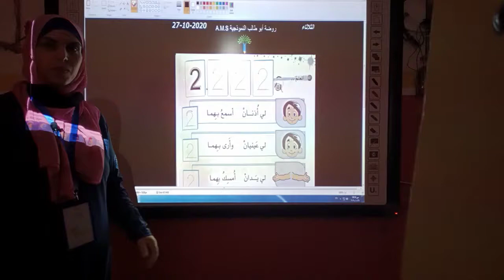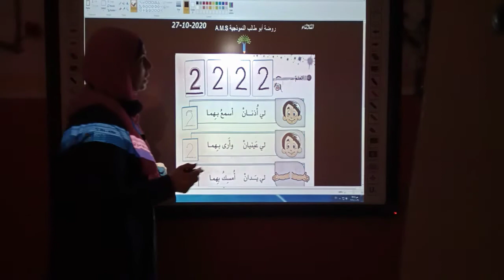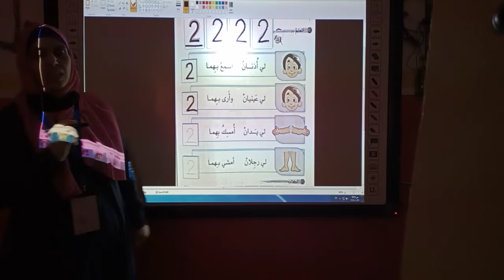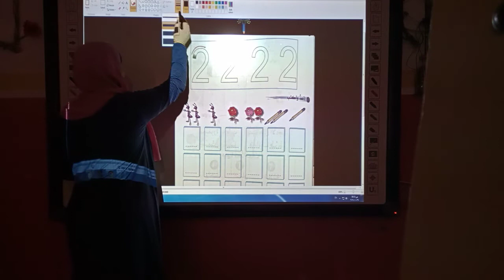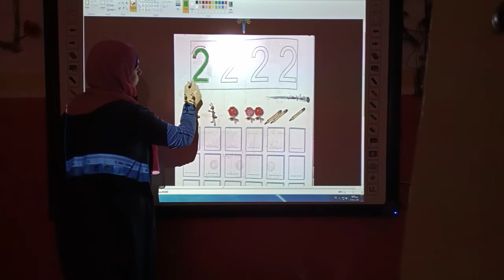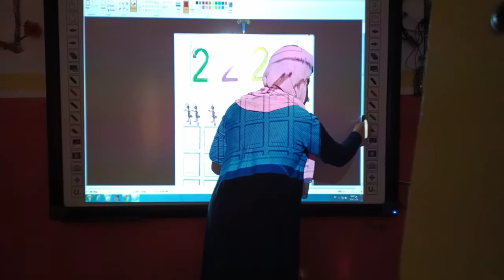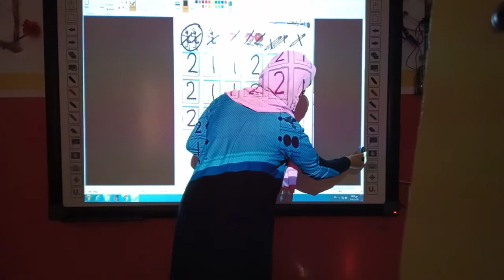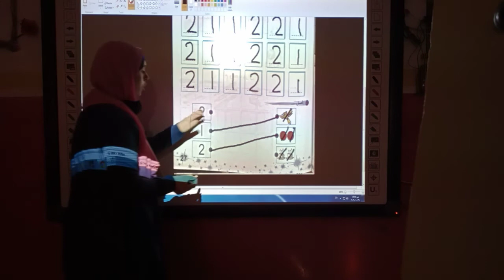الرياضياتKG1عالم الطيور (الرقم 2) الثلاثاء 27/10/2020 المعلمة ايمان النعيمات